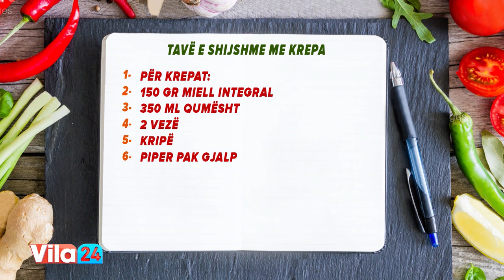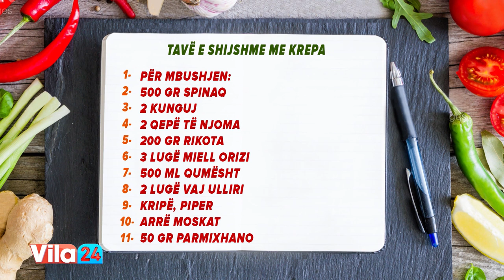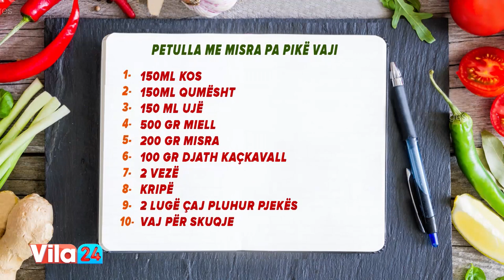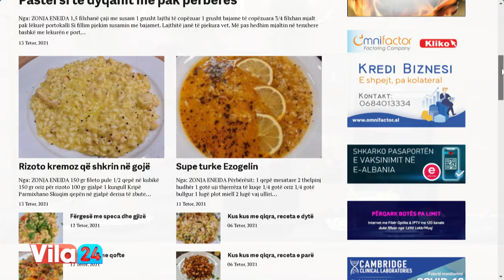Tavë e shijshme me krepa / Petulla me misra pa pikë vaji (Receta nga znj.Eneida)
Tavë e shijshme me krepa

Për krepat:
150 gr miell integral
350 ml qumësht
2 vezë
Kripë
Piper pak gjalpë

Për mbushjen:
500 gr spinaq
2 kunguj
2 qepë të njoma
200 gr rikota
3 lugë miell orizi
500 ml qumësht
2 lugë vaj ulliri
Kripë
Piper
Arrë moskat
50 gr parmixhano

Rrahim vezët me qumështin, gjalpin dhe shtojmë miellin me kripën. Trazojmë mirë dhe e lëmë të pushojë për 30 minuta. Përgatiaim krepat duke hedhur brumin me garuzhde në tiganin e krepave.
Në një tigan skuqim qepën e njomë. Shtojmë kungujt e grirë në rende dhe pas 5 minutash edhe spinaqin. Gatuajmë sa të avullojë uji totalisht. Shtojmë kripën dhe piperin e zi si dhe rikotën.
Përgatisimin beshamelin duke trazuar qumështin me miellin dhe vajin në nxehtësi mesatare. Në fund shtojmë kripë dhe arrë moskat.
Mbushim krepat ne formë cilindrike dhe i vendosim në tavë. Nga lart shtojmë beshamelin dhe parmixhanon. Pjekim në 220 gradë për 20 minuta.

Petulla me misra pa pikë vaji

150ml kos
150ml qumësht
150 ml ujë
500 gr miell
200 gr misra
100 gr djath kaçkavall
2 vezë
Kripë
2 lugë çaji pluhur pjekës

Trazojmë vezët në një tas të madh dhe shtojmë kosin, qumështin dhe ujin. Shtojmë miellin, kripën dhe pluhurin pjekës. Në fund shtojmë dhe misrat dhe e lëmë brumin të pushojë min 1 orë.
I skuqim duke i hedhur me lugë në tigan me vaj në temperaturë mesatare.